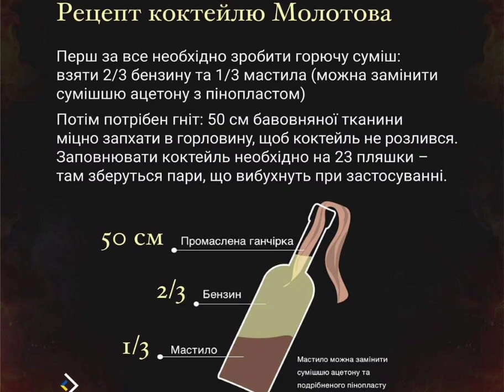Рецепт коктеля Молотова